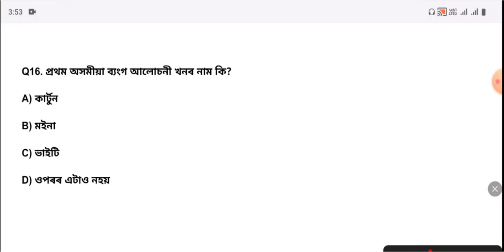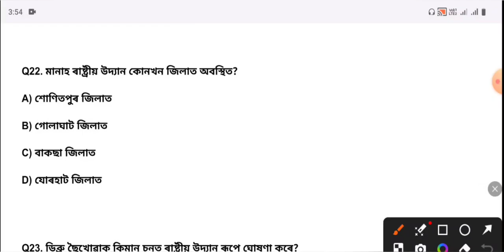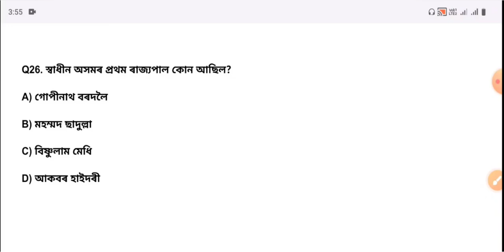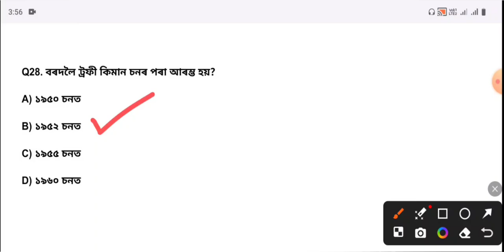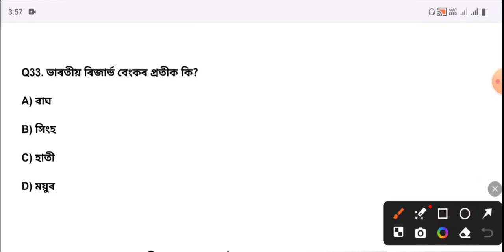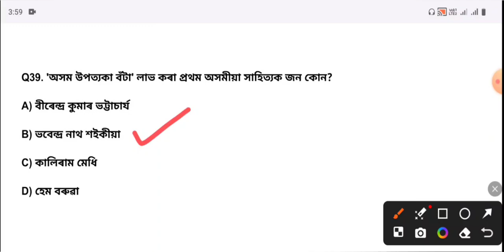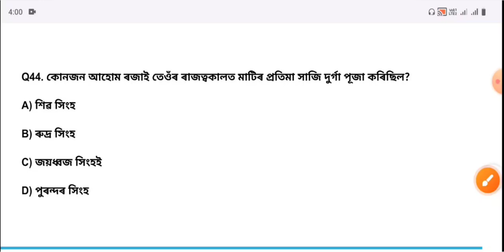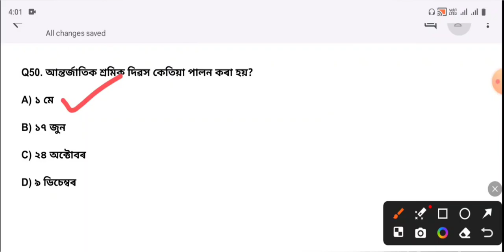ASSAM GK/ MCQ for ADRE 2.0 | ASSAM POLICE EXAM @BESTEXAMGUIDE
ASSAM GK
অসমীয়া সাধাৰণ জ্ঞান
MCQ on assam polity
Best Exam Guide
General knowledge
Assam
Examguide
Assam TET
APSC